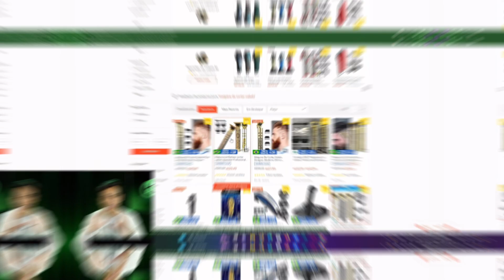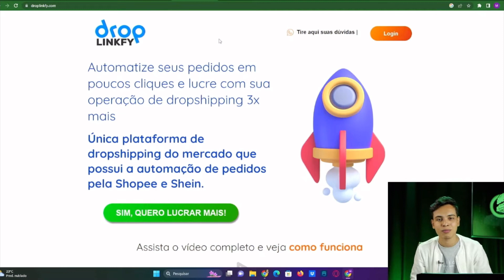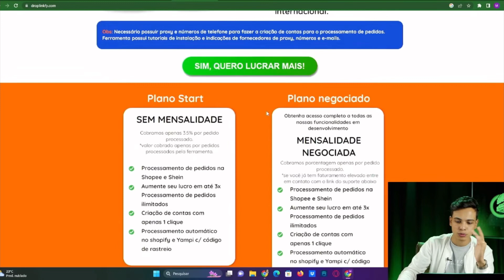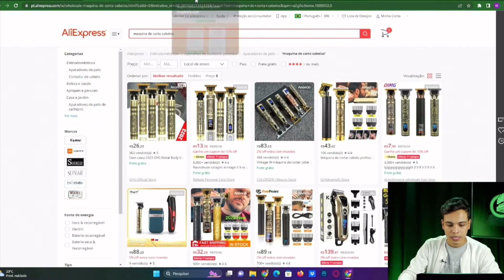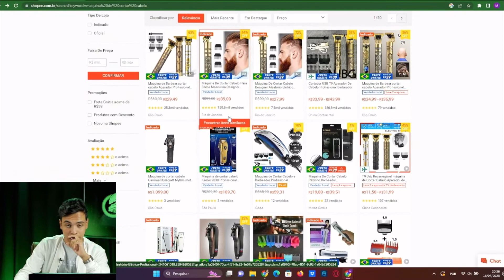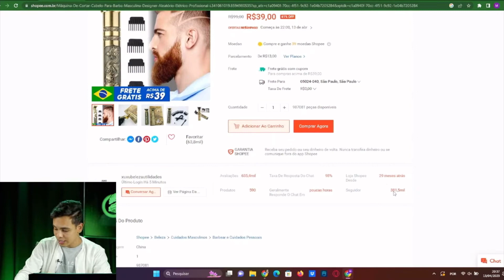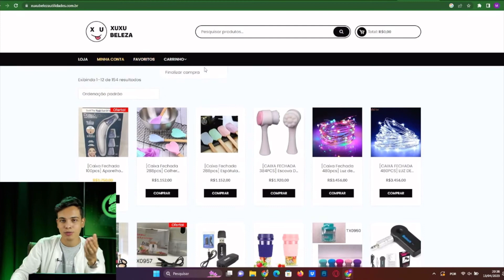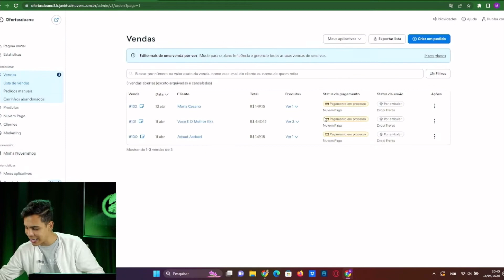Como Fazer Dropshipping Nacional pela Shein e Shopee Sem Tomar Bloqueio | Tiago hora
Este canal é sobre dropshipping ou dropshipping cortes e o corte de hoje é com thiago hora ou tiago hora que thiago hora dropshipping é uma grande player do mercado dropshipping 2023  e hoje thiago hora de negócios ou thiago hora de negócios dropshipping em dropshipping nacional, dropshipping pela shein, drop pela shopee mais exclusivamente dá dica de tendência forte pra 2023 no drop. Cortes marketing digital,gemg007